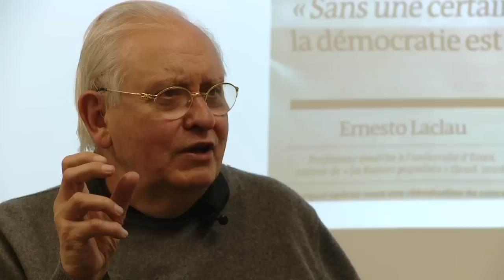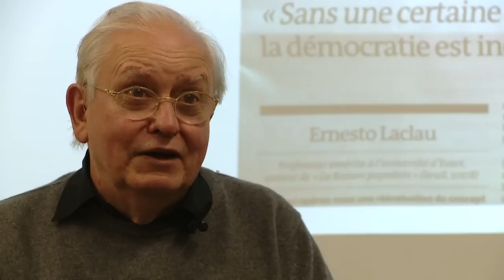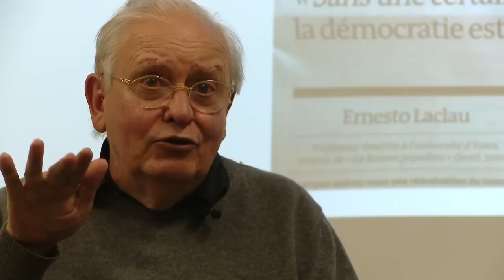ENACTING POPULISM - A conversation with Ernesto Laclau and Davide Tarizzo. Part 1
Enacting Populism and Kadist Art Foundation present

ENACTING POPULISM:
On Populist Reason

A conversation with Ernesto Laclau and Davide Tarizzo.

in the frame of the show
ENACTING POPULISM IN ITS MEDIÆSCAPE
a project by Matteo Lucchetti

Kadist Art Foundation, Paris

Images: Claudio Cavallari